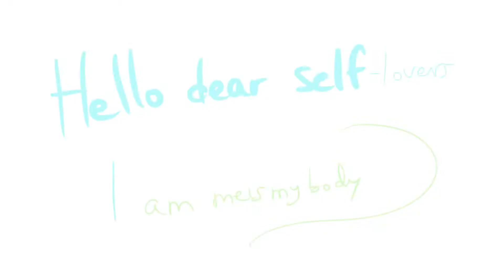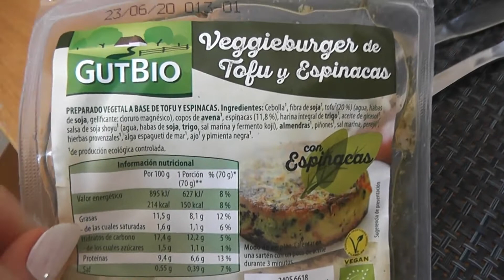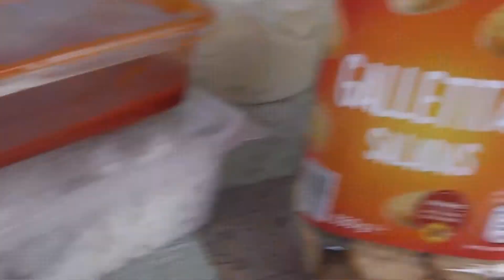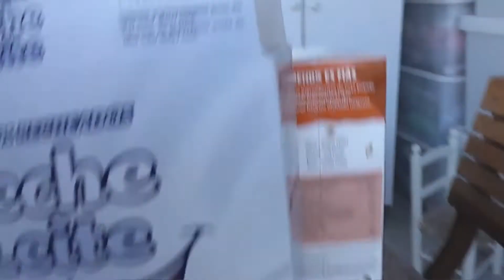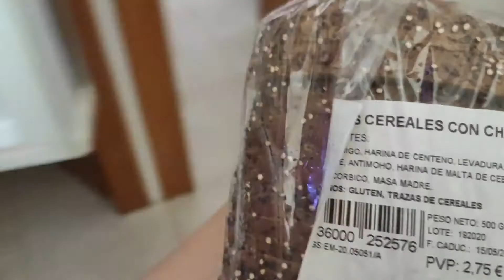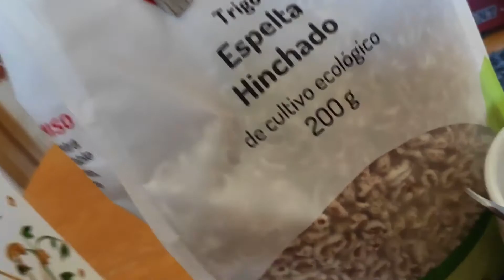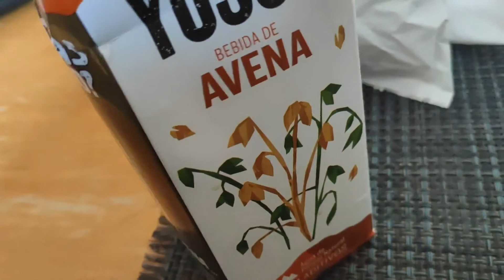Intermitent fasting | by meismybody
Hola, querides si alguien le funciona esto me alegro, pero yo y mi madre lo probamos y sinceramente no he ni engordado ni adelgazado en todo el confinamiento, ni después.

Eso sí yo de normal ceno tarde o no ceno.

Si quereía probar está muy bien, pero os recomiendo que seaís estrictos con el tiempo, yo seguramente lo repita.

@meismybody en todas las redes